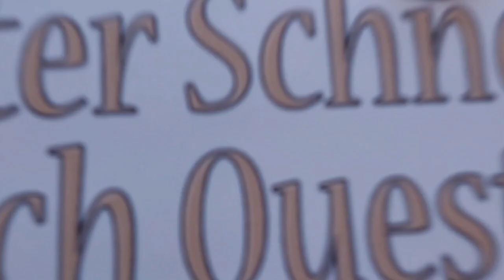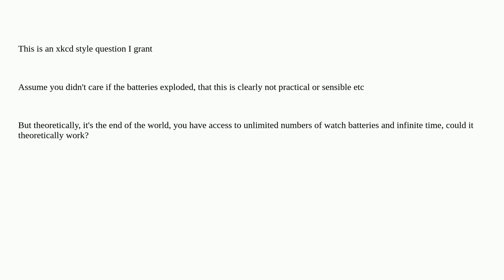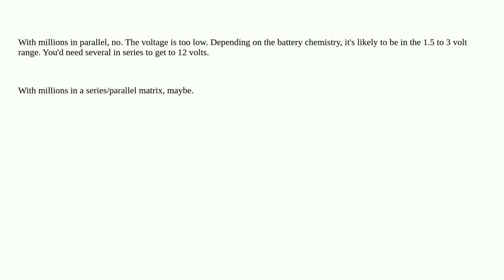Electronics: Could you use millions of small watch batteries in parallel to start a car? closed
Could you use millions of small watch batteries in parallel to start a car? closed

A special thanks goes out to the community

  batteries